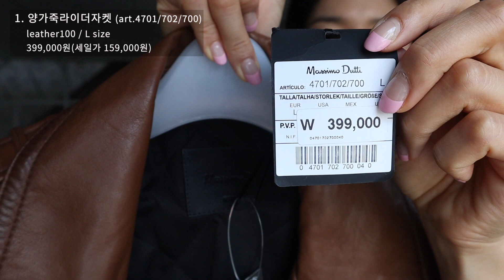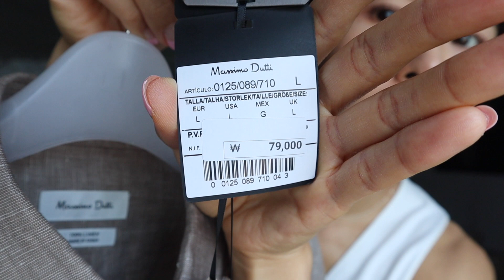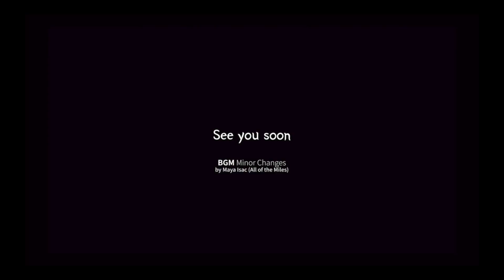마시모두띠, 마지막 세일 기다린 보람 가득 하울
마시모두띠에서 파이널세일 제품 완전 만족! 득템 하울 영상입니다.
원단, 디테일, 마감 뭐하나 나무랄데 없었어요.
살짝 있는 하자는 애교로 받아들였어요...^^:
재미나게 봐주세요.
상세 정보 아래에 있어요.
감사합니다.~^^

마시모두띠
1.카고 슬랙스(art.5018/918/711)
  viscose100
  40 size/ 139,000원 (세일가 65,000원)

2.블랙탑(art.6802/660/800)
  viscose/nylon/astane=86/12/2
  XS size/ (세일가 22,000원)

3.양가죽라이더자켓(art.4701/702/700)
  leather100
  L size/ 399,000원(세일가 159,000원)

4.네이비 니트(art.5698/634/401)
 cotton/viscose/nylon=58/38/4
 M size/ 79,000원(세일가 29,000원)

5.린넨셔츠(art.0125/089/710)
 linen100
 L size(men)/ 79,000원(세일가 49,000원)

안녕하세요 여러분 패션 유튜버 보라끌레르입니다.
좋은 콘텐츠로 언제나 노력하는 채널이 되겠습니다.
그럼 또 봐요 꼭이요 ~ 뿅!

인스타그램 없어요 페이스북도 없어요
모든 문의는 댓글과 이메일로만 받아요